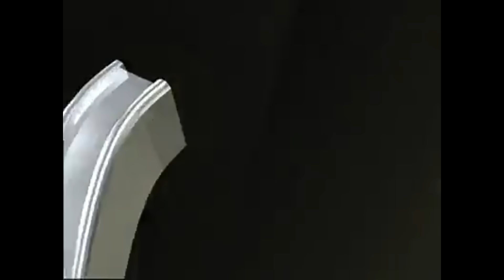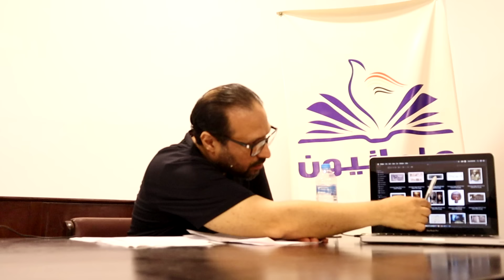صالون علمانيون (620) _ الأنبياء بين الميثولوجيا والأركيولوجيا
" الأنبياء بين الميثولوجيا والأركيولوجيا "
ضيف الصالون : ماجد الحداد، الباحث وعضو اتحاد الاثاريين المصريين